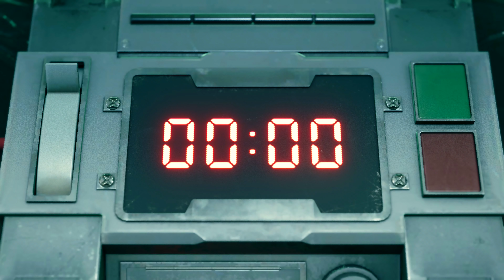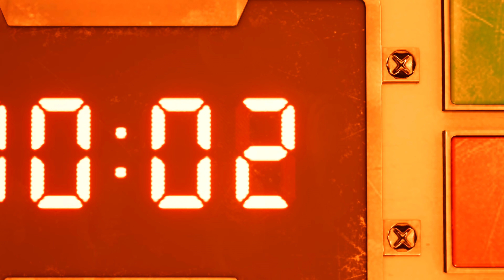Zagrajmy w Final Fantasy 7 Remake 2020 PL odc. 2 - Wysadzenie reaktora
Oto drugi odcinek mojej serii Zagrajmy w Final Fantasy 7 Remake PL 2020 (lub jak kto woli: Zagrajmy w Final Fantasy VII Remake PL 2020). Tym razem kończymy pierwszy rozdział o nazwie "The Destruction of Mako Reactor 1". Produkcja została stworzona przez firmę Square Enix, a ja gram na PlayStation 4 Pro. Kolejne odcinki w miarę możliwości będę starał się wypuszczać codziennie.

Final Fantasy 7 Remake z 2020 roku to odrestaurowana wersja jRPG-a wydanego pierwotnie w 1997 roku. Pierwowzór w latach dziewięćdziesiątych był prawdziwym przełomem między innymi w kwestii narracji fabularnej i budowania więzi z bohaterami. Remake gry Final Fantasy VII oferuje nie tylko nowoczesną oprawę graficzną, ale też mnóstwo zmian w rozgrywce i projektach lokacji, dodając bardzo dużo nowej zawartości. Jednocześnie warto zaznaczyć, że remake wydany w 2020 roku opowiada jedynie część wydarzeń znanych z klasyka (konkretnie wydarzenia z miasta Midgar), a dalszy ciąg mamy poznać w przyszłości za sprawą kolejnych epizodów. W serii "Zagrajmy w Final Fantasy 7 Remake PL" pokażę Wam przejście całej gry składającej się z osiemnastu rozdziałów fabularnych. Premiera Final Fantasy 7 Remake miała miejsce 10 kwietnia 2020 roku wyłącznie na PlayStation 4. Jest to czasowy exclusive, a więc w przyszłości możliwe jest wydanie gry także na innych platformach sprzętowych. W naszym kraju tytuł ukazał się w angielskiej wersji językowej.